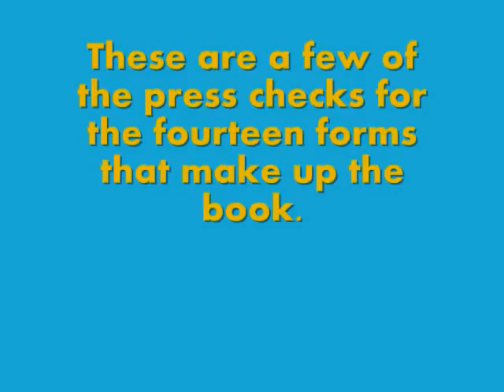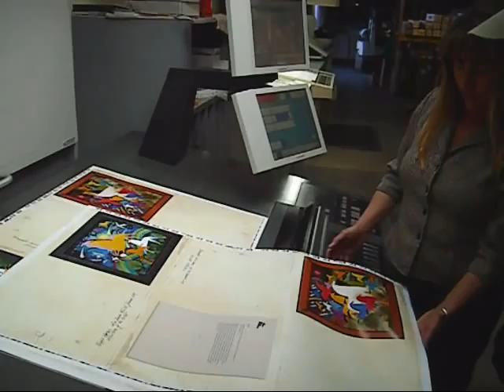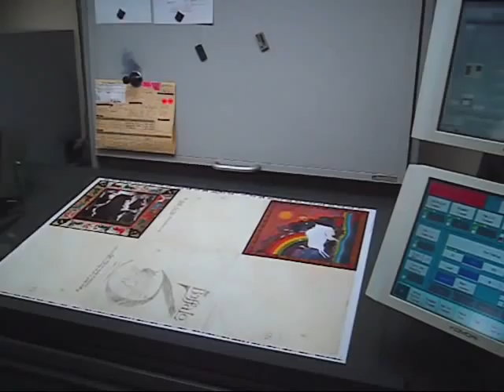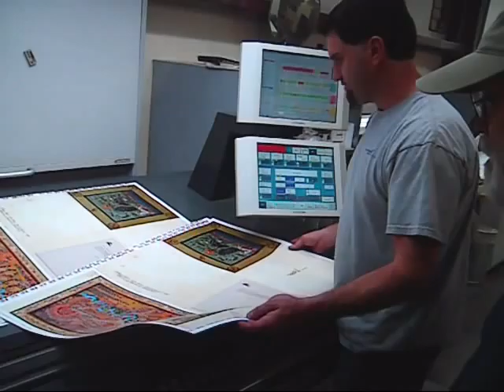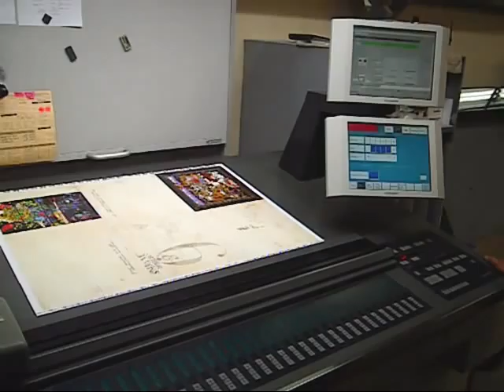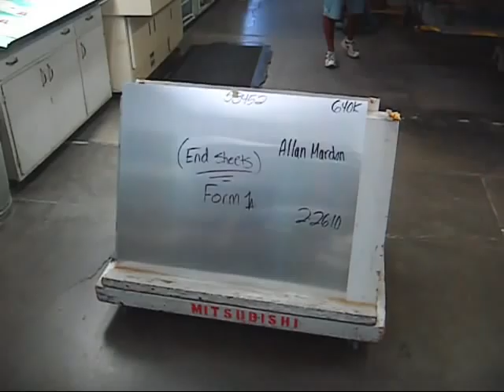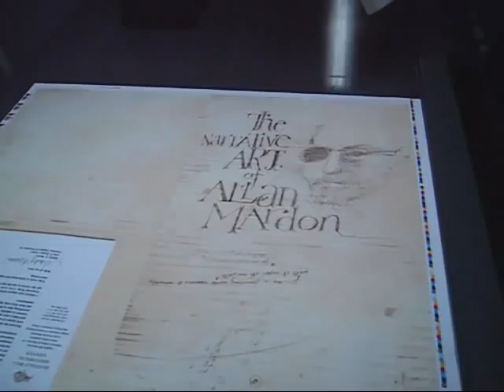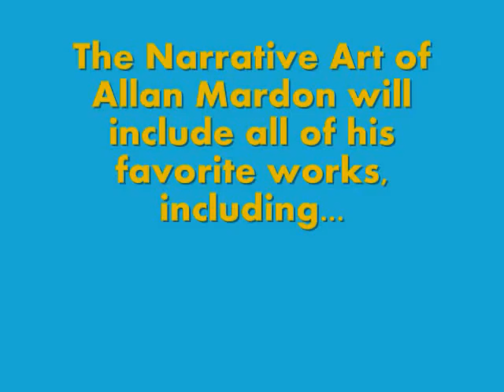The Narrative Art of Allan Mardon Exclusive First Look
The exclusive first look at the production of the definitive collection of southwestern artist Allan Mardon's work. Available March 13th. to find out how you can grab your copy!

Music: Vince Redhouse: Rainbow's Edge, Vince Redhouse: I Will Rest In You